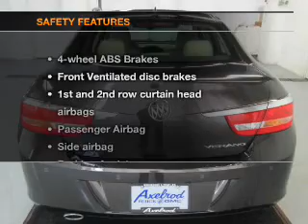2013 Buick Verano - Parma OH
Year: 2013
Make: Buick
Model: Verano
Trim: Convenience Group
Engine: 2.4 liter inline 4 cylinder 16 valve
Transmission: 6-Speed Automatic
Color: Mocha Bronze Metallic
Mileage: 25
Address:
6603 Brookpark Road